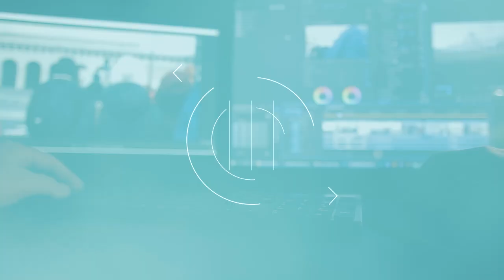OS 4 MELHORES CELULARES ATÉ R$2000,00 PARA GRAVAR VÍDEOS EM 2021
Quer começar a gravar vídeos de conteúdo? Então veja essa lista com os 4 melhores celulares para gravar vídeos em 2021.

CELULARES QUE RECOMENDO PARA GRAVAR VÍDEOS
Iphone 15 pro

Xiaomi 13 pro 5g

Samsung A55 5g

MELHOR CAMERA PARA VÍDEOS DE CONTEÚDO

DRONE DJI MAVIC AIR 2s

KIT SOFTBOX

MICROFONE LAPELA BOYA BY-M1

MICROFONE LAPELA P/ C MERA

MICROFONE DUPLO DE LAPELA SEM FIO

MICROFONE DE LAPELA PARA IPHONE

L MPADA P/ SOFTBOX

LUZ DECORATIVA REFLETOR RGB

MICROFONE LAPELA SEM FIO P/ C MERA E CELUALR

C MERA CANON SL3

C MERA SONY a6400